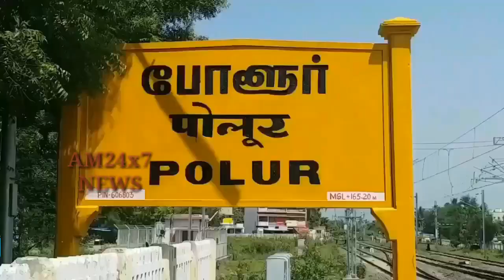தமிழக அரசை வேண்டி திருக்குறளை வாசித்து நூதன முறையில் அறவழி போராட்டம்.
திருவண்ணாமலை மாவட்டம் போளூர் சிறப்புநிலை பேரூராட்சியை நகராட்சியாக தரம் உயர்த்தக் கோரி தமிழக அரசை வேண்டி திருக்குறளை வாசித்து நூதன முறையில் அறவழி போராட்டம்.

 போளூர் பஜார் தெரு கிரி பேலஸில் அரசு தமிழறிஞர் திரு தருமலிங்கம் அவர்களின் தலைமையில் திருக்குறள் முற்றோதல் நடைபெற்றது. திருவண்ணாமலைமாவட்டத்தலைவர் முனைவர் சி அழகிரி நவாட்டெக் முன்னிலை வகித்தார்.

 காலை 6மணிமுதல் மாலை 6 மணிவரை 133 பேர் 133அதிகாரங்களை விளக்கத்தோடு படிக்கும் யாகம் நடைபெற்றது.